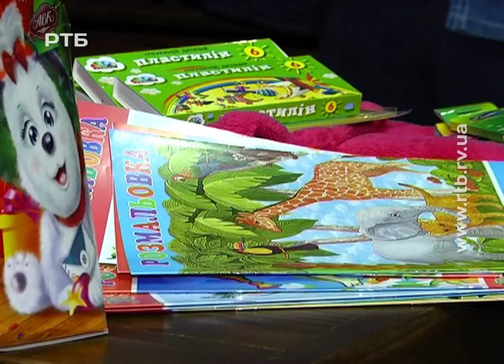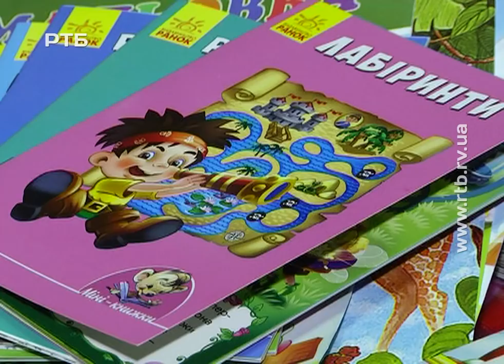У Рівному до свята збирають подарунки для дітей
У Рівному триває акція "Свято для кожного". Її організатори збирають подарунки для вихованців Центру реабілітації дітей з особливими потребами «Пагінець». Рівняни приносять одежу, солодощі, канцтовари та іграшки до одного з місцевих кафе. Подробиці у наступному репортажі.